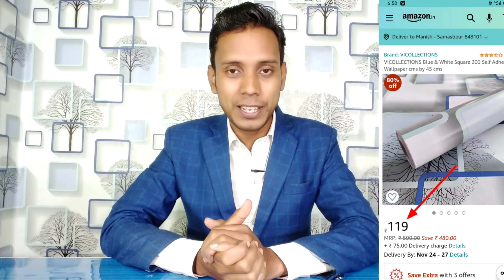New Setup Only ₹-119 // YouTube New Setup// How To Make a New Setup For Youtube in Hindi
My setup :--
Green screen

New Setup Only ₹-119,
YouTube New Setup,
How To Make a New Setup For Youtube in Hindi ,
How to make YouTube new setup,
YouTube setup kaise banate,
Free setup kaise banaye,
YouTube setup low price,
Setup wallpaper ,
Wall wallpaper ,
Low price wall wallpaper,
Wall wallpaper kaise lagaye,
Setup ke liye wall wallpaper,

🙏🙏THANKS FOR WATECHING🙏🙏